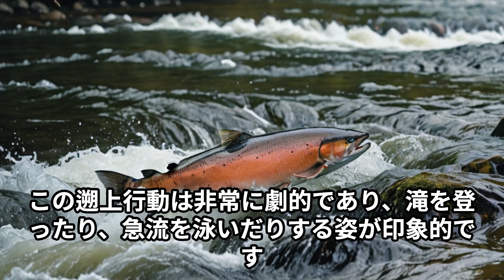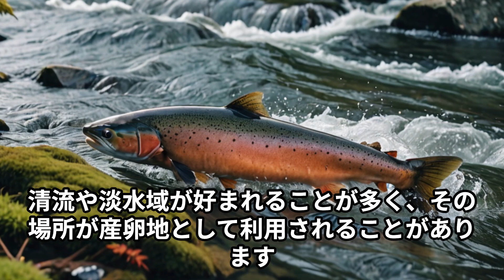【サケの雑学】雑学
起源：現在のところ諸説がありますが、一般的には北太平洋や北大西洋に生息する種が古代から存在していたと考えられています。氷河時代においても、鮭は北方の冷たい水域で生息し続けていました。

鮭は産卵のために淡水域に遡上する魚として知られています。この遡上行動は非常に劇的であり、滝を登ったり、急流を泳いだりする姿が印象的です。

彼らの中には驚異的な遡上距離を持つものがあります。例えば、アメリカのコロンビア川に生息するチャンネル鮭は、遡上距離として約1,200キロメートルを泳ぎ上ることがあります。

鮭は海洋で成長し、産卵のために遡上する際には成熟した姿になります。その姿は一般的には赤身や白身が鮮やかで、美味しい食材として知られています。

鮭は塩漬けや燻製など、保存食としても利用されてきました。特に北欧などでは鮭の燻製が伝統的な食材として親しまれています。

鮭は主にプランクトンや小魚などを食べて成長します。海洋での生活では肉食魚として活動し、成熟すると産卵のために栄養を蓄えます。

鮭の身には赤身と白身があります。これは鮭が海洋で食べる餌によって色合いが変わるためです。特に赤身はオメガ3脂肪酸が豊富であり、健康に良いとされています。

鮭は産卵地を選ぶ際に、水質や流れの条件を考慮します。清流や淡水域が好まれることが多く、その場所が産卵地として利用されることがあります。

鮭は嗅覚が非常に優れています。産卵地を見つける際には、水中から特定の化学物質を感知して進路を判断する能力があります。

鮭は渡り鳥のように定期的に移動することがあります。一部の鮭は海洋での生活後に淡水域に戻るだけでなく、季節ごとに異なる海域を渡り歩くこともあります。

鮭は産卵後に卵から孵化した若魚が孵化場所から海に下る際にも保護します。親魚が若魚を導いて食べ物を探すなどの行動が見られます。

鮭の遡上や産卵により、生態系に多くの影響があります。鮭が川に栄養をもたらし、他の生物の生態系を支える役割があります。

これからもたくさんの動物の雑学動画を上げていきます。